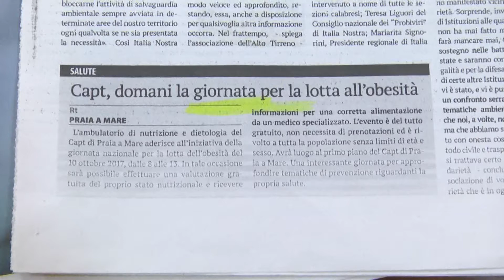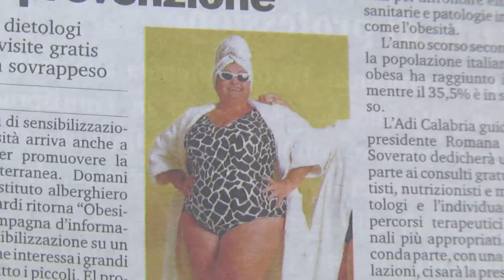Obesity day a Praia, la cura passa dalla prevenzione